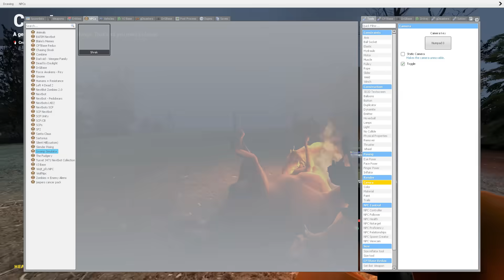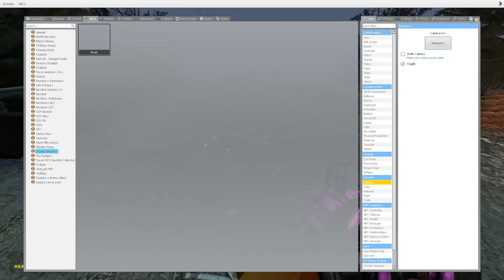SHREK CHASE IN CORN FIELD!! (gmod nextbot)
Today we got really frightened by Shrek, HE CHASED US OUT OF A CORN FIELD!! HE ALSO HAD A HORDE OF SHREK FRIENDS BEHIND HIM!!